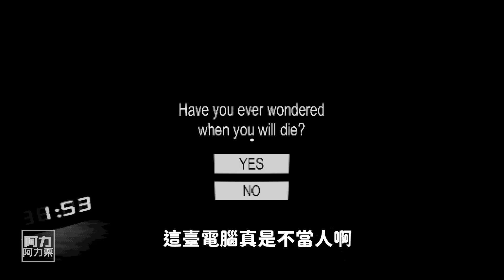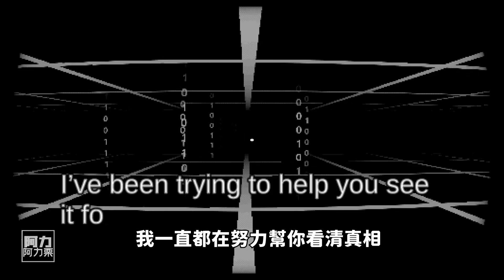雷雨夜的靈魂拷問，這間房間不幹凈！《Start Survey？》